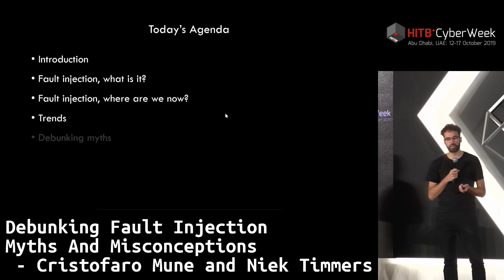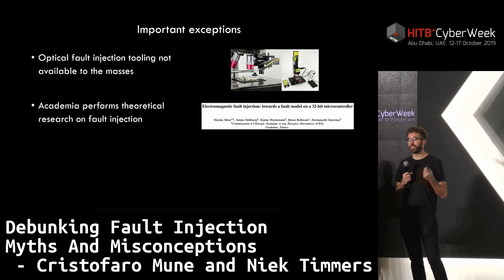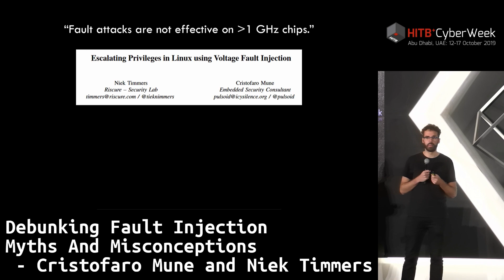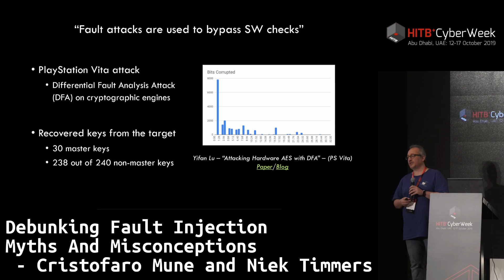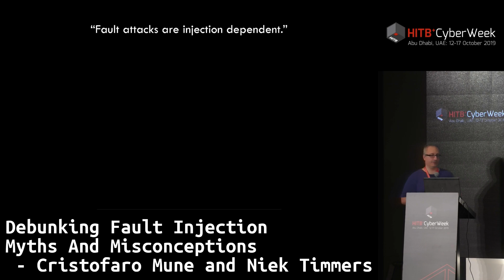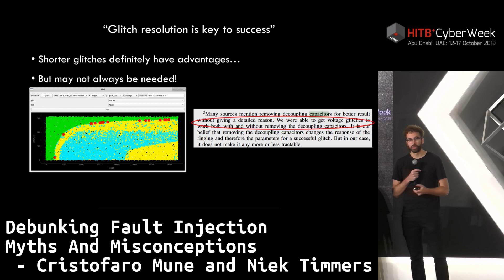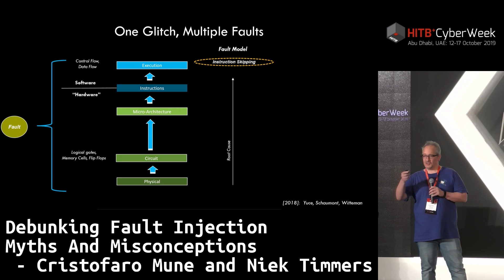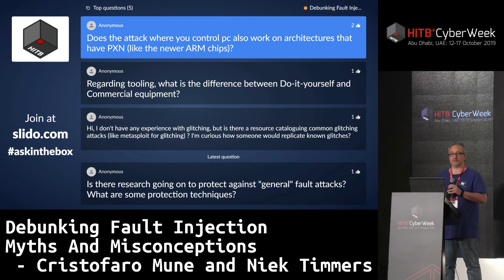HITBCyberWeek D1T1 - Debunking Fault Injection Myths And Misconceptions - C. Mune and N. Timmers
Fault injection attacks, also known as glitching attacks, are not new. They have been historically performed by specialized labs, but the availability of low-budget tooling have made them accessible to a much larger audience. An increase in fault injection research and related publications is a positive and welcome side effect. Nonetheless, even though the practical knowledge for performing such attacks is becoming more widespread, a thorough understanding of the fundamental aspects is often lagging behind.

In this talk we provide fault injection insights, potentially overlooked in presentations and likely unknown to the masses. Such insights are distilled from our experience with fault injection attacks, performed with multiple techniques on a wide-variety of devices during the last decade. In our talk we refer to public research, some of which we were involved with, for supporting our claims. A significant portion of such research is rather domain specific, not easy to find or stumble upon and therefore often not referred to and discussed by researchers. In this talk we leverage such research and share our understanding of the fault injection fundamentals with the audience. In the process, we debunk myths and clarify misconceptions. Getting such myths and misconceptions out of the way allows us to discuss and reason about new powerful attacks, which can be also be performed using affordable tooling.